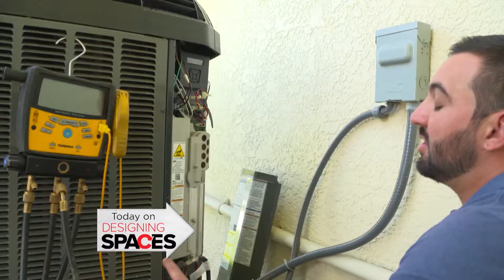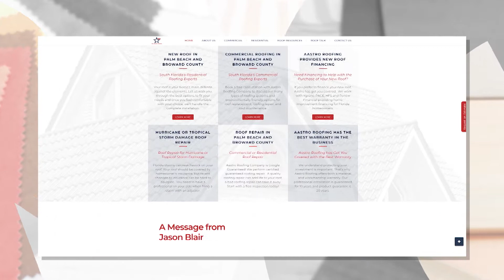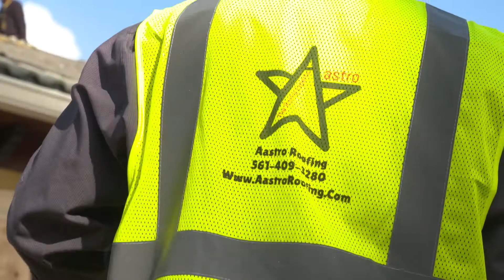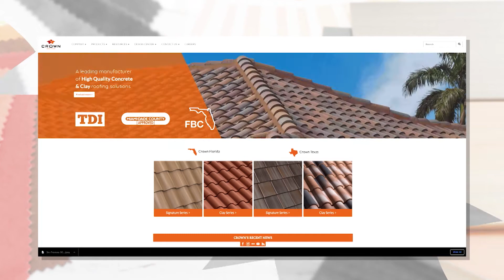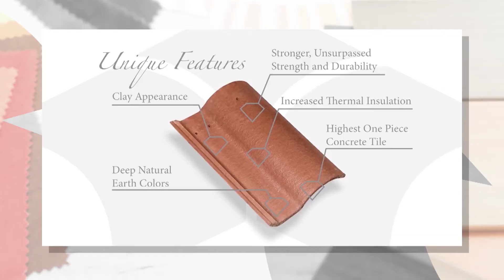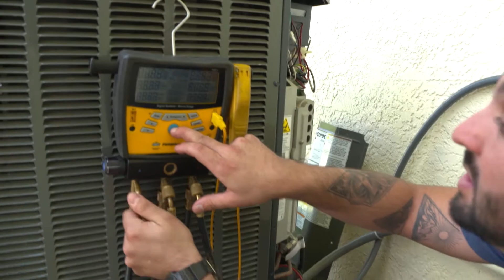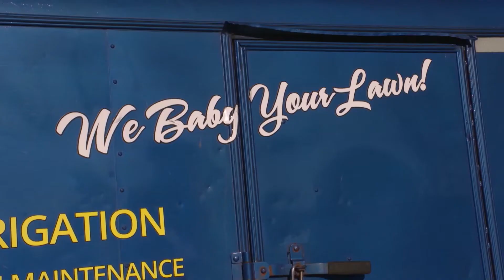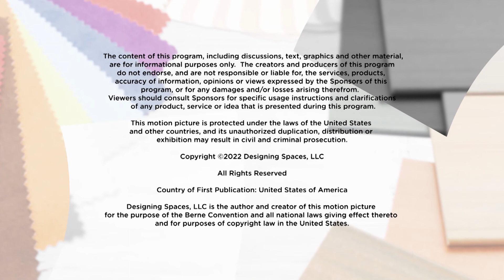Roofing Rodeo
On this Luxury Edition of Designing Spaces, how to protect and maintain the most important part of your house, HVAC repair to keep you cool through Florida summers, quality landscape design, plus more!

The roof is truly one of the most important parts of the house. Jason from Aastro Roofing meets with a homeowner to discuss what he needs in a new roof, and Chad from Crown Roof Tiles makes a visit, so the homeowner can take a look at all his choices and pick what’s best for him and his family.

If you think all air conditioning companies are the same, think again. Here are some tips from the pros at HI-VAC Air Conditioning Service.

Beautifying and maintaining lawns and large areas of green for commercial properties is a tough task. So, Nunez Lawn Care & Landscaping has you covered.

James Cross, Inc. specializes in custom home building and design, everything from new construction to historic renovations.

DS8542SFL